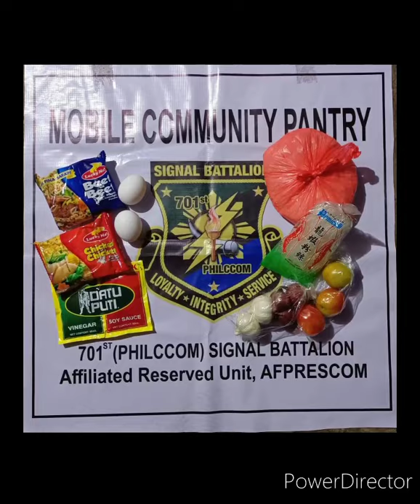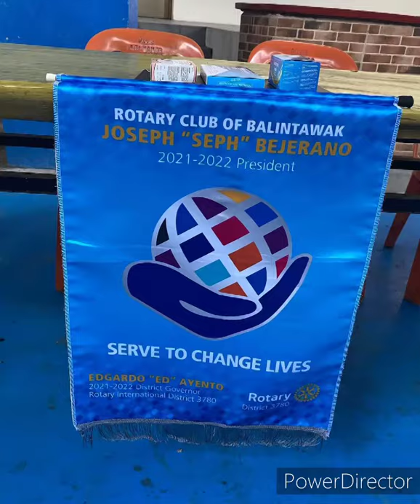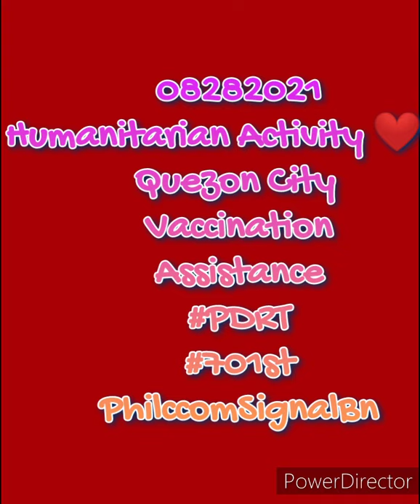701st (PHILCCOM)signal battalion08282021humanitarian Q. C Vaccination Assistance